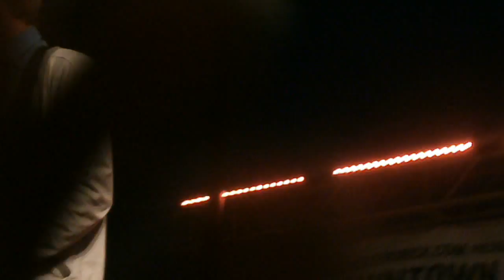Suitcase- The New Electric Sound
Rooftop Concert Series September 6th, 2013